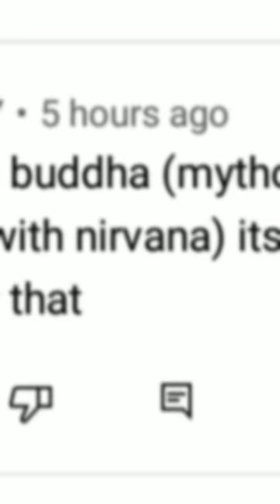Buddha Vs Sun wukong || Who is strongest?